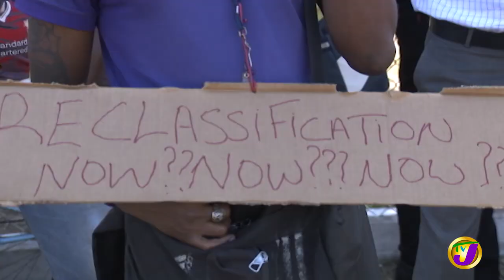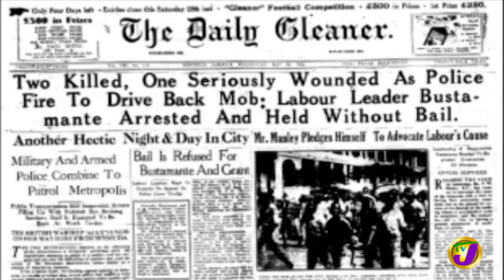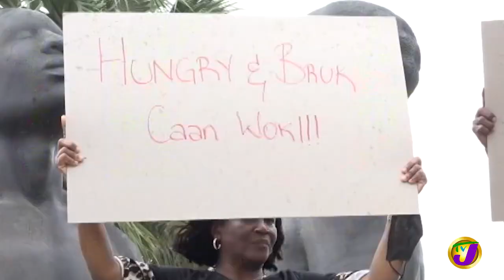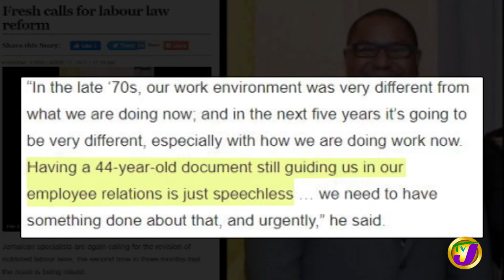Jamaica's Labour Laws | TVJ All Angles